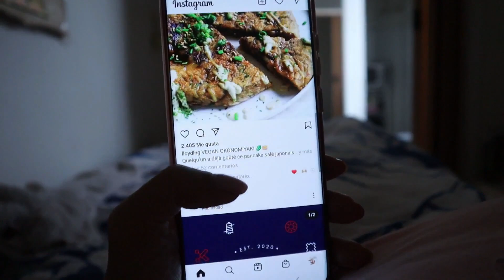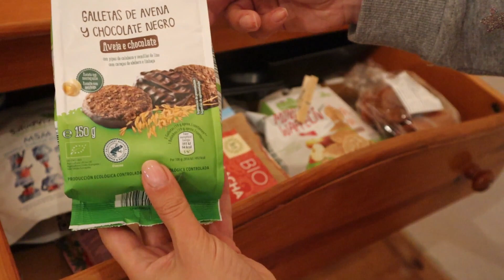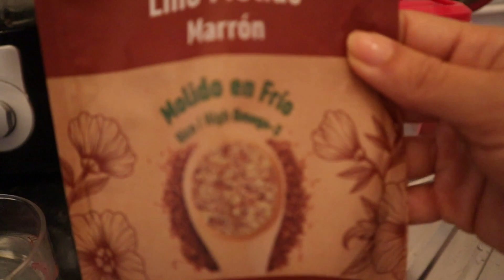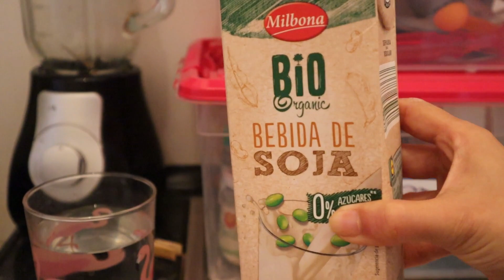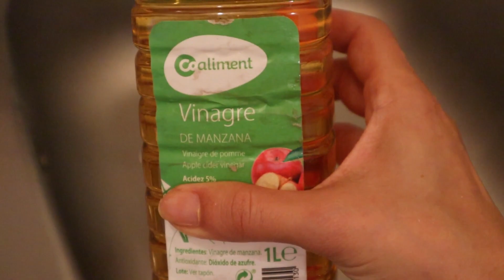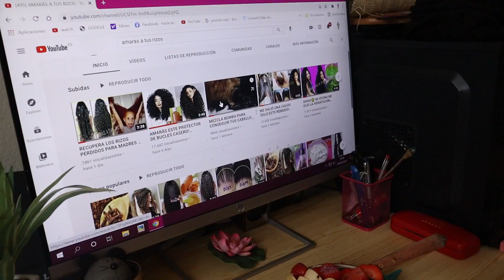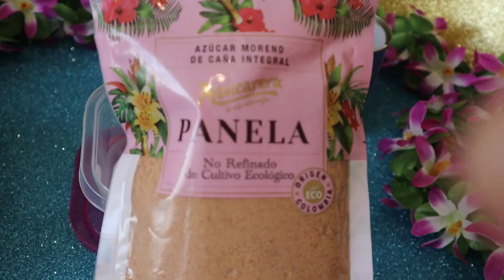MI RUTINA DE MAÑANA CON MIS GATOS/ LA MEJOR CREMA DE PEINAR CASERA/ DESAYUNOS Y COMPRAS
Hola! hoy les traigo un vídeo totalmente diferente les presento mi rutina de mañana y una nueva crema de peinar que hice casera y me encanta como deja el cabello, espero que lo disfruten y tomen un té relajadamente mientras lo ven. Hasta muy pronto! Luly